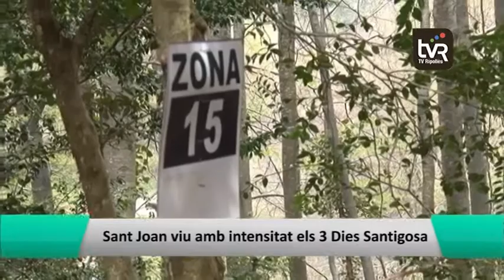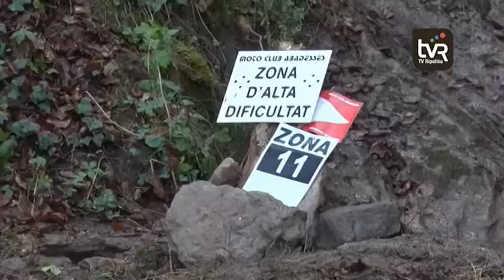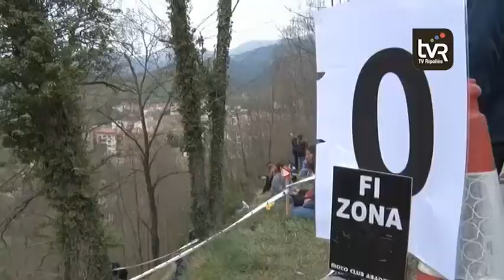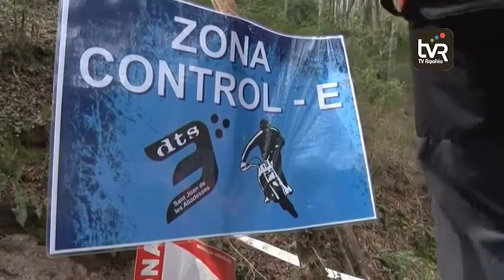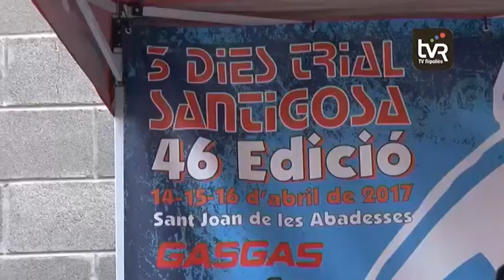Takahisa Fujinami guanya el 46è 3 Dies Trial Santigosa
El pilot japonès de Montesa Takahisa Fujinami va proclamar-se guanyador de la 46a edició dels 3 Dies Trial Santigosa, celebrada aquesta Setmana Santa. Només cinc punts en tres jornades, que el van posar per davant d'Oriol Noguera i Jorge Casales, segon i tercer respectivament. 31 zones diàries, amb algunes d'alta dificultat i una nova zona indoor al darrere de les escoles van marcar la part esportiva de Santigosa 2017.

L'organització del Moto Club Abadesses va voler homenatjar de manera pòstuma a dos companys seus: Albert Julve i Trinitat Arderiu, durant l'acte d'entrega de premis.

Com cada any, els 3 Dies Trial Santigosa va permetre veure pilots joves i prometedors, així com noms de primera línia del trial com Dougie Lampkin, Laia Sanz, Jeroni Fajardo o Toni Bou, que va ser a Sant Joan el divendres.